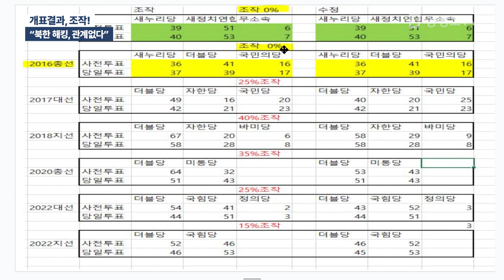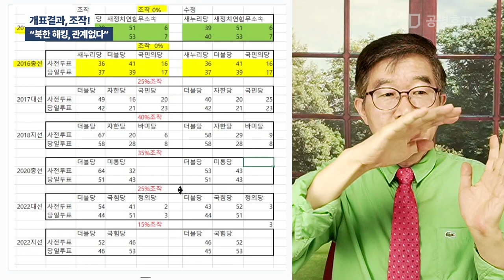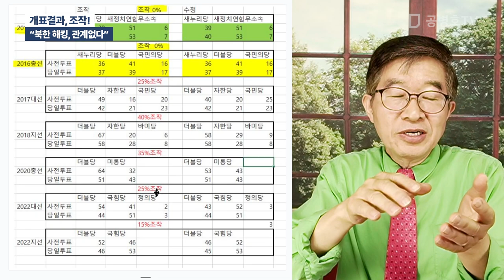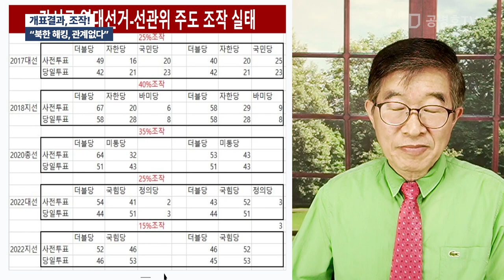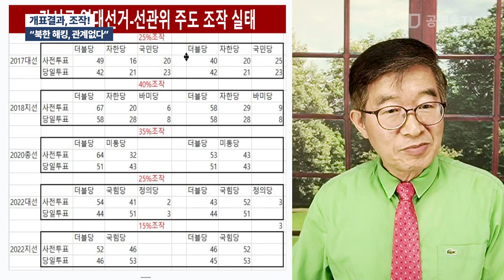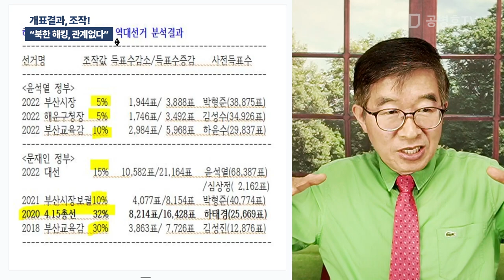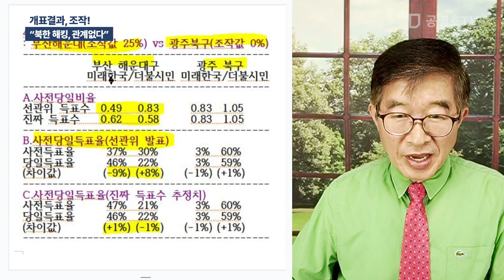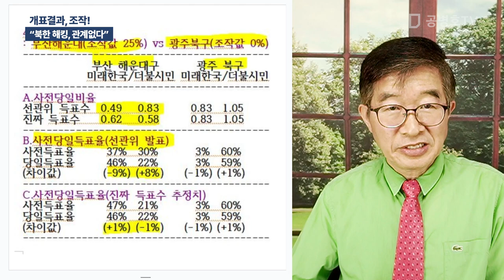개표결과, 조작! / "북한 해킹, 관계없다" [공병호TV]